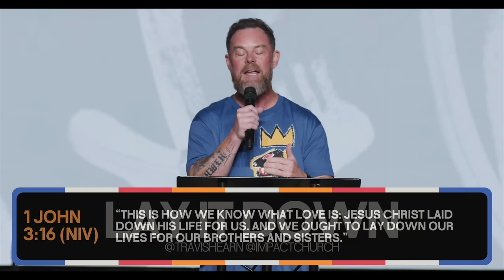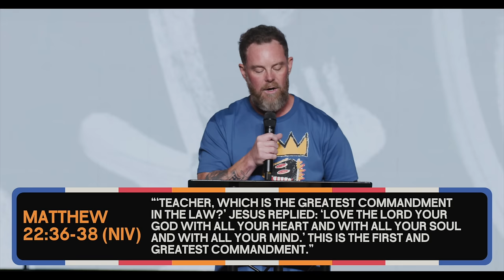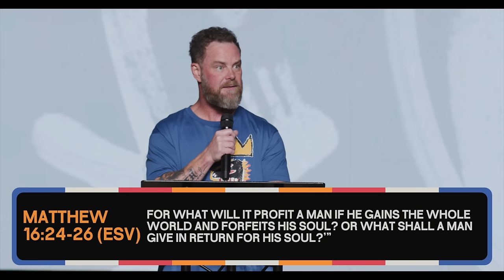Lay It Down | Pastor Travis Hearn | Impact Church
In his sermon "Lay It Down," Pastor Travis Hearn of Impact Church explores the challenges of truly emulating Christ's example of selflessness and surrender. He starts leads with a discussion on the ease of adopting negative behaviors compared to the difficulty of embodying Christ-like virtues. Pastor Travis underscores this with the scriptural call from Romans 12:2 to not conform to the world but be transformed by renewing the mind, which sets the stage for a powerful message about surrender. The core of the sermon, derived from 1 John 3:16, is about understanding love through the act of laying down one's life for others, much like Christ did. He challenges the congregation to move beyond mere attendance and consumer Christianity, urging them to embrace true discipleship—sacrificing personal desires and comforts for a deeper commitment to God’s will. The sermon is a call to spiritual awakening, urging individuals to shake off complacency and passionately pursue a life of genuine faith and service.